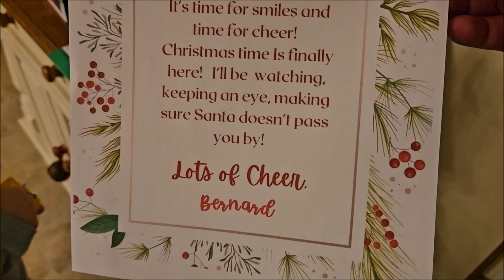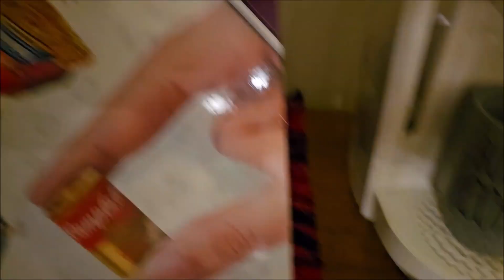Little Gavin Baby Gets An Elf On The Shelf Surprise! (Recorded 12/1/2023)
Gavin's Elf on the Shelf Bernard is back for another holiday, and he didn't come empty-handed!